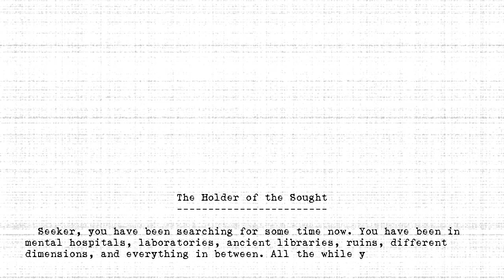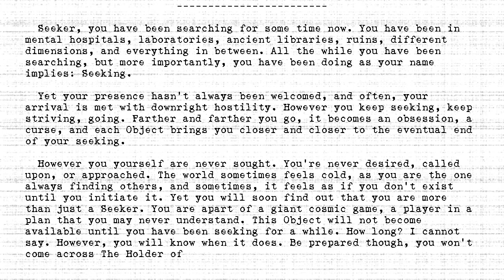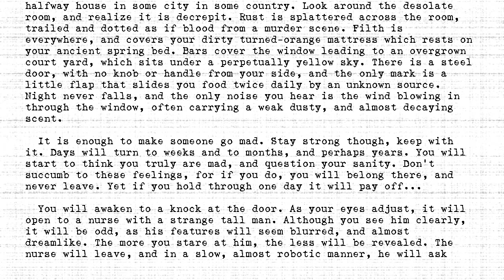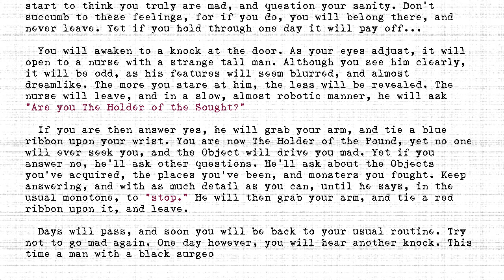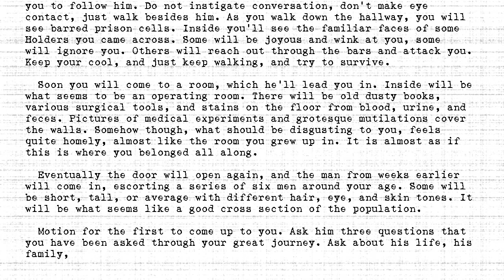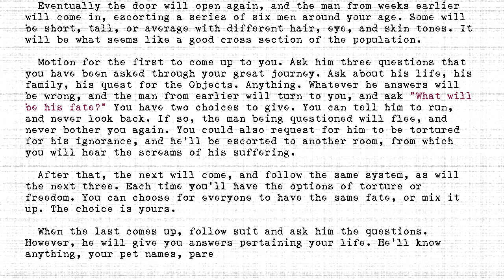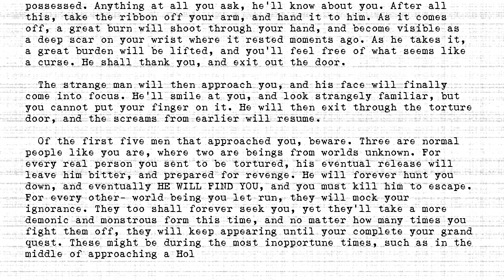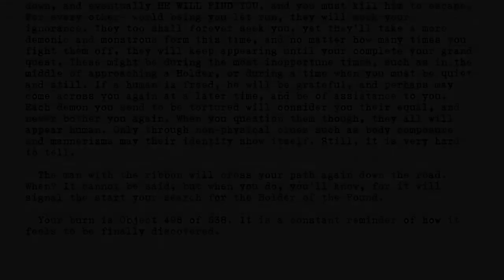The Holders - #496 - Holder of the Sought